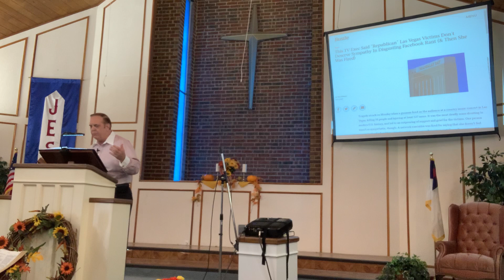Faith- Does Suffering Help Our Faith to Grow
Christians must build a Rock Solid Love Relationship with God. They must grow through Bible Study and Practice as a God-Follower. Otherwise, suffering is the method of growth in Faith. And unfortunately, our world is moving towards persecution.
Child Friendly